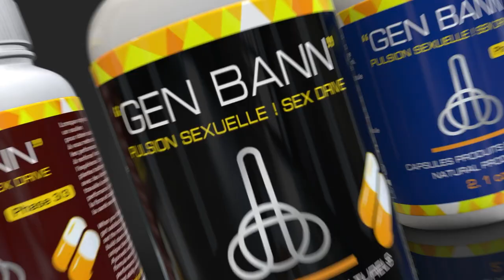Video ...Yon manman ki koupe tèt pitit li , sa tris/ Moun senmichèl trase yon ekzanp sou yon Bandi.